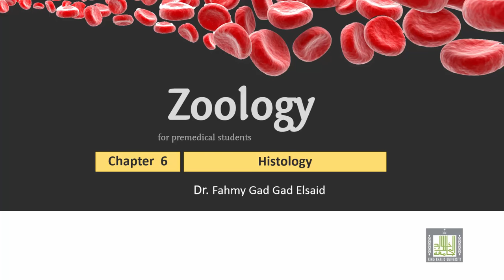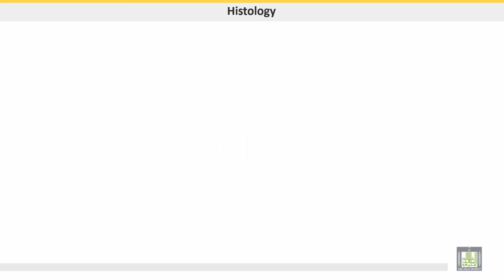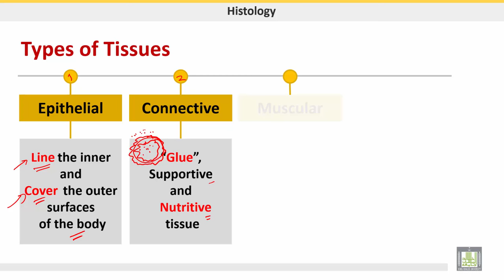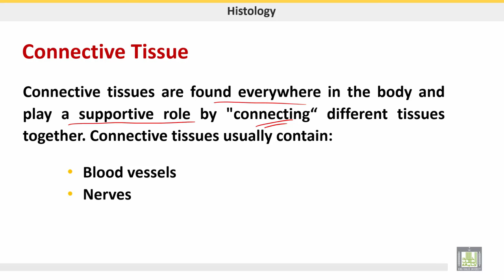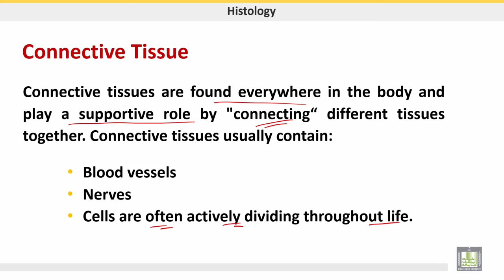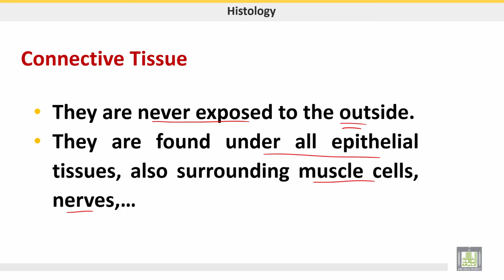علم الحيوان Zoology | الوحدة 6 | Types of tissues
الدرس 1 : Types of tissues
1- Tissue
2- Structure of connective tissue